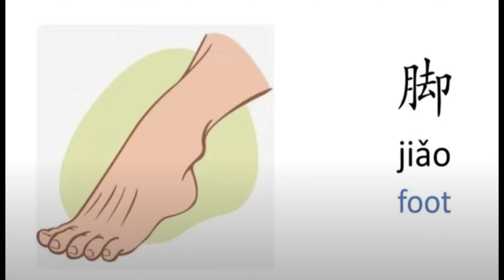Body Parts p3 - Chinese HSK Basic Vocabulary flashcards with audio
Learn HSK First 260 Chinese Words to help beginners build Chinese Daily Vocabulary